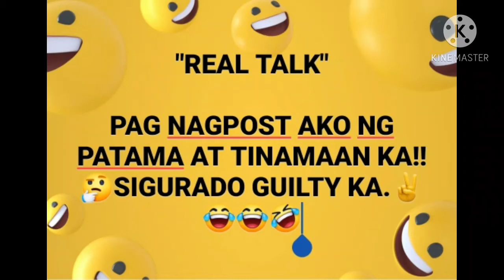tinamaan si kapitbahay mong ingitira.✌🤣😂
sinalo mo pero hindi naman para sayo.🤣😂🤣